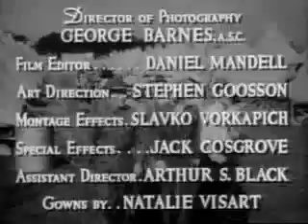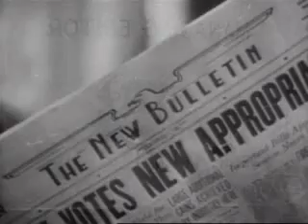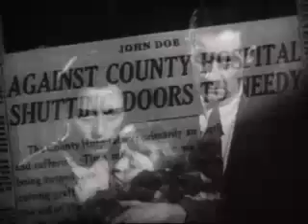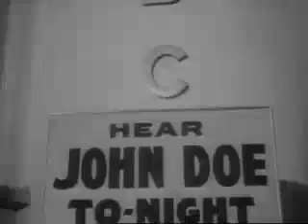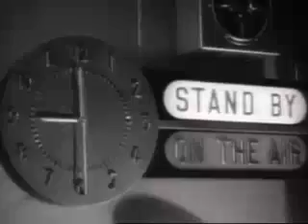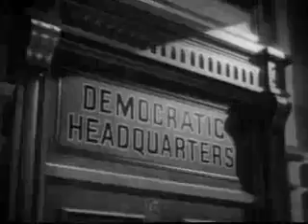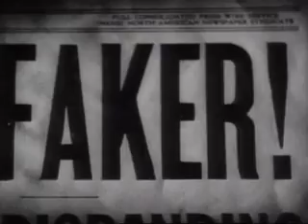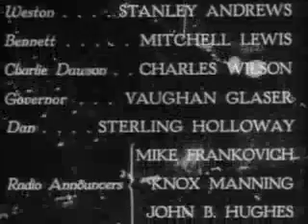"Meet John Doe" starry Gary Cooper and Barbara Stanwyck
A man needing money agrees to impersonate a non-existent person who said he'd be committing suicide as a protest, and a political movement begins.
1941
Cast: Gary Cooper ... 'Long John' Willoughby
Barbara Stanwyck ... Ann Mitchell
Edward Arnold ... D.B. Norton
Walter Brennan ... The 'Colonel'
Spring Byington ... Mrs. Mitchell
James Gleason ... Connell
Gene Lockhartt ... Mayor Lovett
Rod La Rocque ... Ted Sheldon
Irving Bacon ... Beany
Regis Toomey ... Bert
J. Farrell MacDonald ... 'Sourpuss'
Warren Hymer ... Angelface
Harry Holman ... Mayor Hawkins
Andrew Tombes ... Spencer
Pierre Watkin ... Hammett